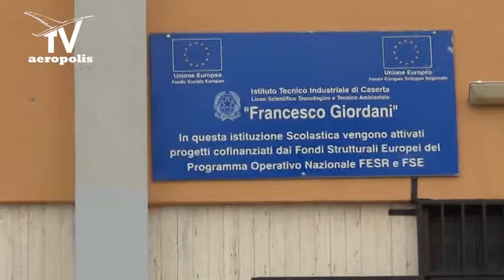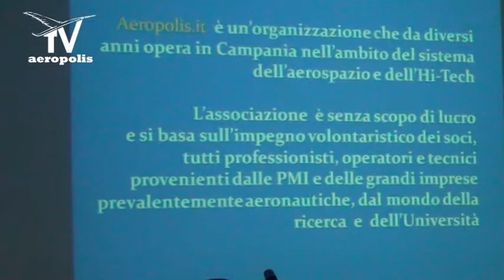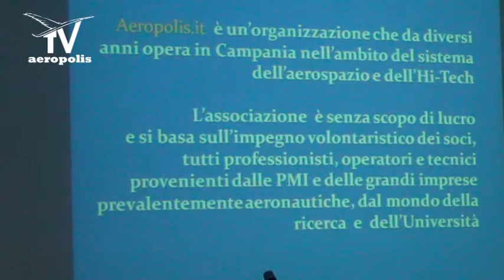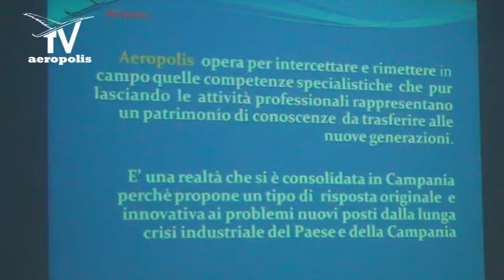Antonio Ferrara - Seminari Aeropolis con ITS Fermi-Gadda di Napoli e F.Giordani di Caserta